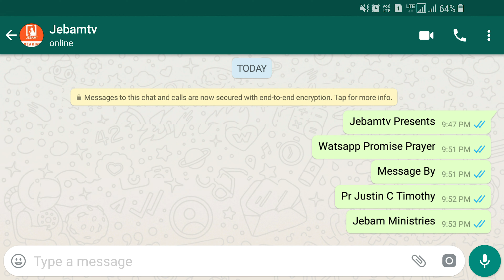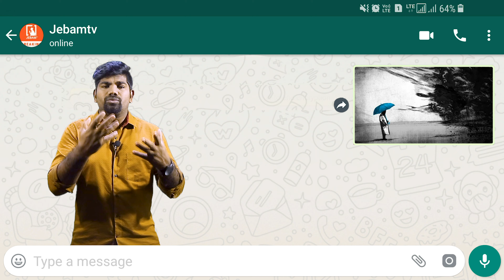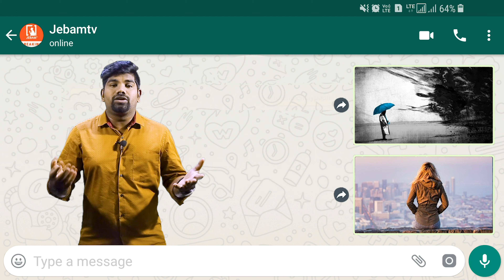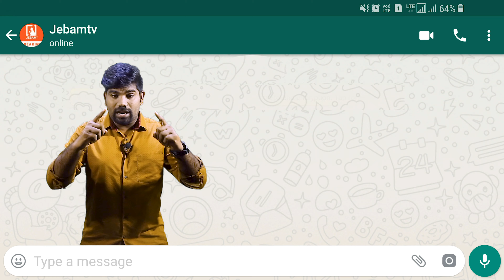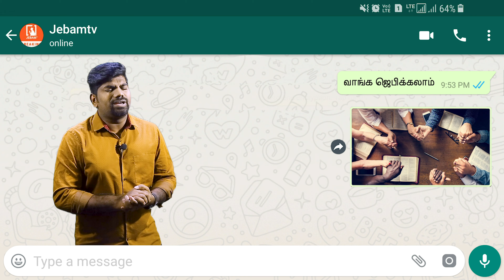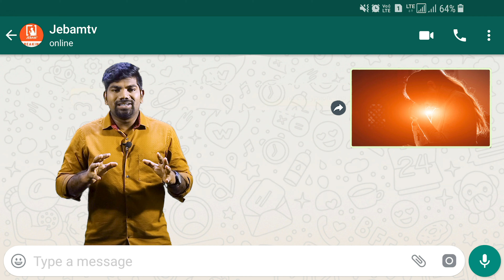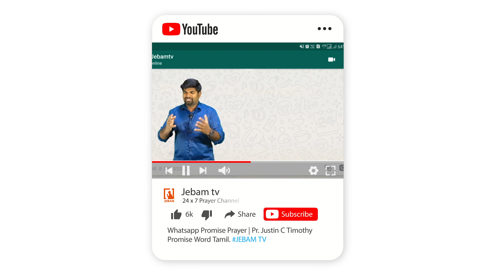நீங்களும் பிழைப்பீர்கள் | whatsapp Promise Prayer | Pr Justin C Timothy | Promise word | Jebamtv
1. The Holy One- A programme where God is being praised for His holiness by describing His attributes.
2. Prayer Walk- Each day a street is selected and prayer walked. So monthly 22 streets are walked and prayed for.
3. Traffic prayer-Telecast of Praying on the accident spots .
4. Emergency prayer-Instant telecast of prayer points and Praying for the critical patients in the hospitals as and when the prayer needs are shared from 17 different well known hospitals in the city.
5. Breaking Prayer- whatever be the breaking news would be immediately telecasted as a prayer need.
6. How to Pray?- Based on the ongoing issues of the society, three different pastors discuss how to avoid the future repetitions of the same issues and pray for the same.
7. My leaders-Telecast of conducting Personal interviews with Government Leaders and praying for them based on 1Timothy-1:2.
8. The Real Fighters- Daily prayer for the army and the police departments.
9. The Real Heroes- Daily prayer for the safety of Ambulance drivers.
10. Men of God- Personal interview with men of God where they share their testimonies and life experiences.
11. A Hand full of flour and little oil- Diet advice for pastors and preachers, live cooking, suggestions for consuming energy giving food for pastors before ministering on the stage.
12. Wedding at Cana- Telecasting the interview with the men of God on their Wedding Anniversary.
13. Don’t Worry- Teaching the people How to pray instead of worrying when the enemies rise against them.
14. Media Missions- Praying for all the Christian Media channels.
15. Seed- Telecasting the lives of the men of God who have entered into eternal glory.
16. Goodnight – Thanksgiving prayer for the day.